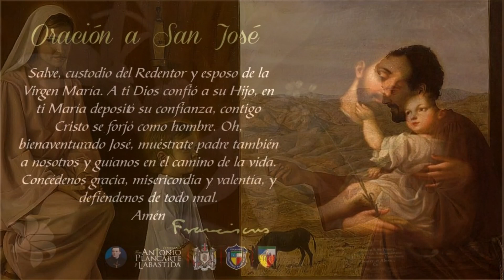31 días caminando con San José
DIA  29 SEÑOR SAN JOSÉ HOMBRE DE FE

La Santa Palabra nos dice de él que era un hombre justo. Ésto bíblicamente quiere decir que San José estaba abierto a todo lo que Dios quería hacer con él.

En este mes dedicado a la familia, nuestras religiosas de la comunidad de San José nos invitan a orar en torno a este gran santo.